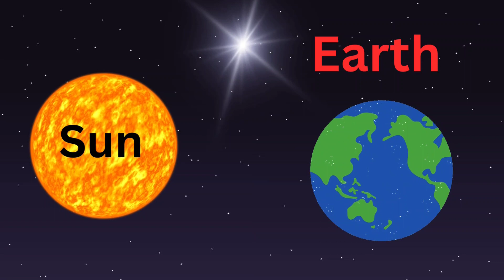Planets Name ( Name of the planets in English ) Solar System for kids 9